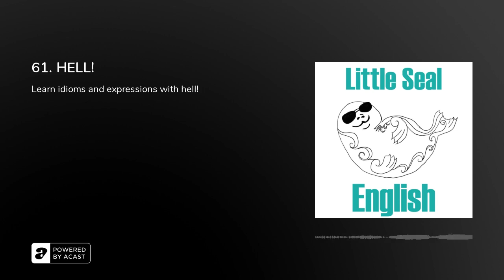61. HELL!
This podcast is all about HELL!

Grab a pen and paper, takes notes, and learn how to use hell in English!

for more information including transcripts!